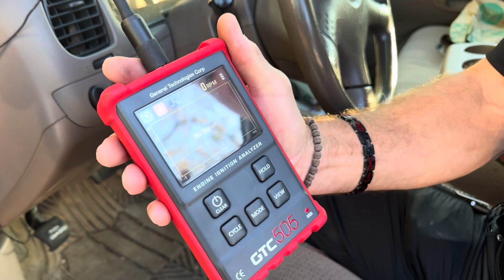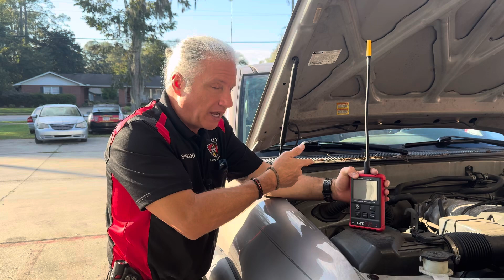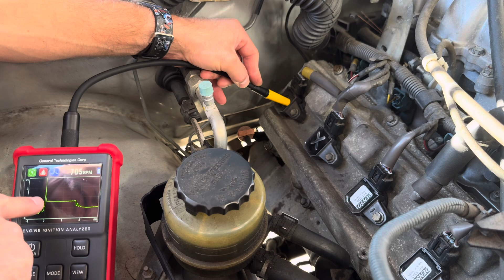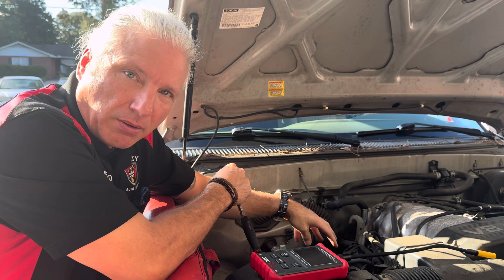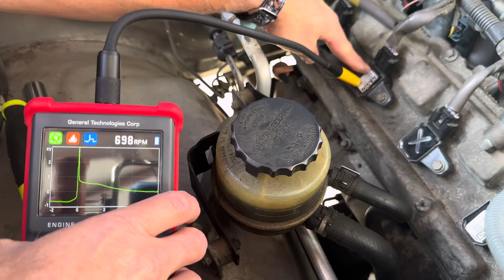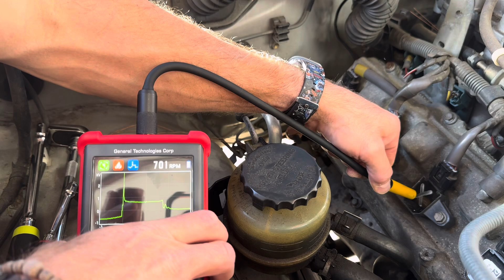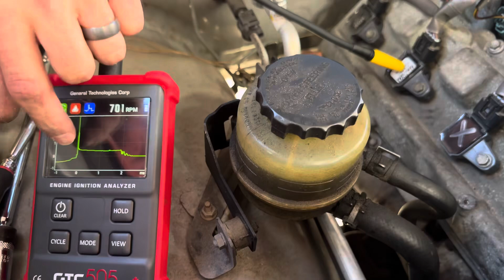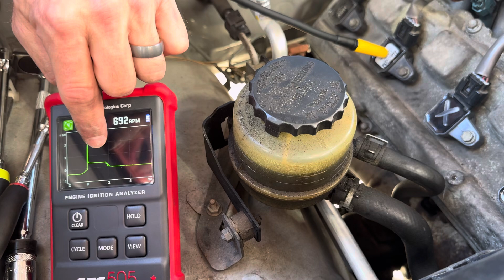How To Diagnose A Misfire Without Using A Scanner! (Toyota Tundra 4.7L)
This Tundra came in with a dead skip and is running horribly. It happens to be the perfect example on showing misfire testing in its simplest, most effective form. Having a tool like this and the knowledge to go along with it is going to save you lots of time and make your life a heck of a lot easier. We hope it helps. Enjoy!

GTC505 Ignition Analyzer

The Tools & Products We Use When Replacing Brakes:
Brake Caliper Hooks
Kroil Oil
Wheel Hub Cleaner Kit
Wire Brush Kit
Sil-Glyde Brake Lube
Brake Grease

Parasitic Draw Monitor
Otofix D1 Lite Scanner
The Olight Combo Flashlight
Autel MS909 Scanner
Top Don Battery Maintainer & Jump Starter
Topdon Phoenix Lite 2 Scanner
Brake Fluid & Coolant Test Strips
5 Piece Protective Lug Nut Socket Set
Kingbolen DIY Scanner
DeoxIT Shield
DeoxIT Contact Cleaner

We are partnered with AESWave. We've dealt with them for years and they are great people so please show your support to them!

Yes we make commission on these products if you buy from these links. This supports the channel. We will never recommend a product that we don't truly believe in. This is just the beginning of our products. We will add more as we go.